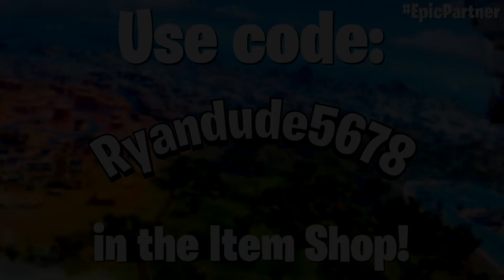Meow Skulls Gameplay | Fortnite - No Commentary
It's time for yet another Battle Pass showcase! This time, quite the controversial skin. Meow Skulls! A LOT of people love this skin, but A LOT of people also hate it. It's one of those skins that you either love at first sight or despise with all your might. Personally, I'm one of the ones that love it! Meowscles is already one of my favourite "meme" skins in the game, so having a female version was inevitable. Not to mention, Meow Skulls is canonically Meowscles' sister! Which I think is really cool!

As always, contact me in any way if there's anything wrong with my video. (Preferably through Twitter or my comment section, but I also have a business email for all things contact-related provided in my About section!) I'll take down the video instantly and it helps my channel and content grow! Thank you.

I will instantly report the video and get it taken down as soon as possible. Even if you have complete permission to use my videos as stated above, do NOT directly upload my videos and claim them as your own.

The fastest way to let me know is straight through the comments. So if you find someone who has stolen my content, gameplay, or anything like it, comment about it. And provide a link to the channel and or videos that have been stolen. I will get the content taken down immediately.

Quite obviously, Fortnite does not belong to me. It belongs to the great developers: Epic Games! I highly recommend you show them support by installing their "Epic" game with the link provided